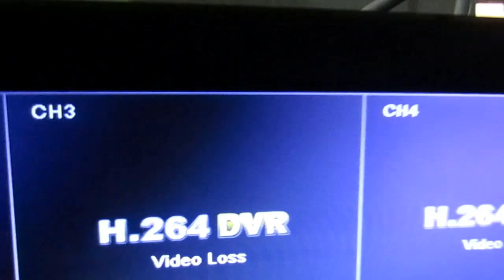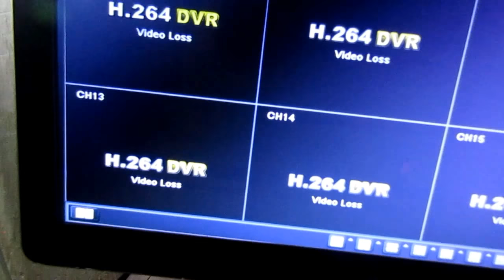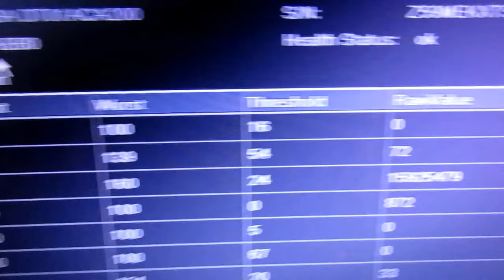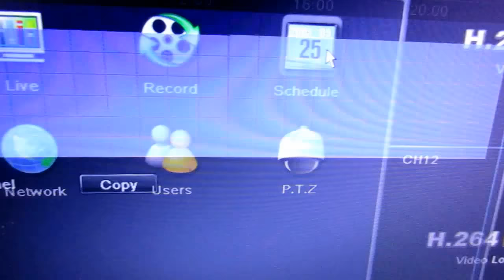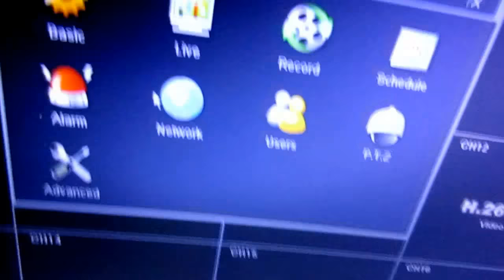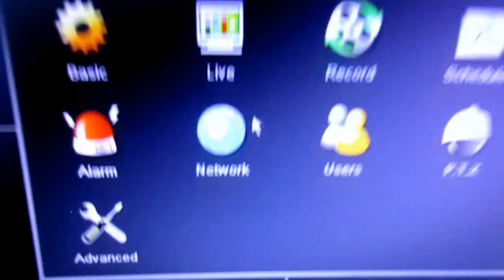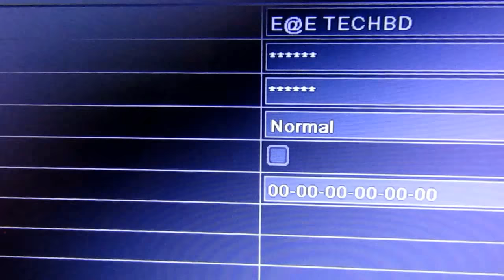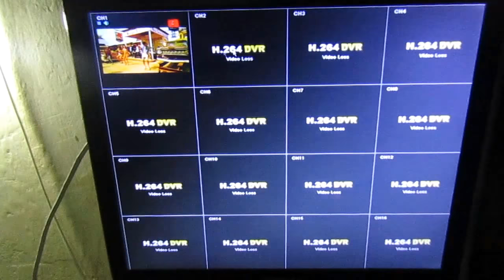Live Tv Server /Live Tv Making | Step by Step Live Tv/Server Tutorial - Part 3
Assalamu Alaikum!
I’m Md, Hasan Sardar. On my channel, you will find [Total Solution ]. I love [Technology] and sharing my experiences with you.

Dear friends. Every days We face many Problem in our Family Life. Today I am  Sowing How to fixed The problem in ip tv. If you miss any program show. Now after you will se In storage.